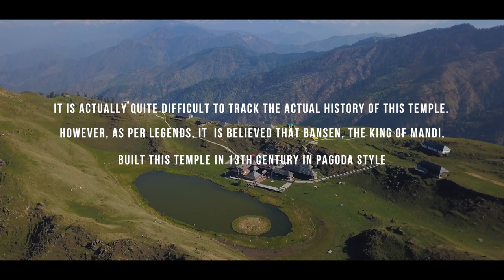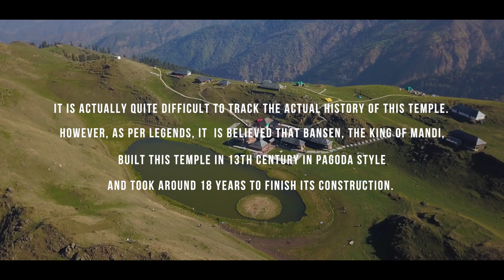PRASHAR LAKE | THE | FLOATING | ISLAND | DOCUMENTARY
Special thanks to HealingHimalayas for tirelessly running cleanliness drives across the arduous terrains of the greater and lower Himalayas. Their efforts are not only helping maintain the ecological balance but also creating awareness amongst the youth of our nation around the issues of climate change & waste management.

The lake is located at a height of 2730 m above sea level. With deep blue waters, the lake is held sacred to the sage Prashar and he is regarded to have meditated there. Surrounded by snow-capped peaks and looking down on the fast flowing river Beas, the lake can be approached via Drang. There is a round, floating island inside the lake.
It is actually quite difficult to track the actual history of this temple. However, as per legends, it is believed that Bansen, the king of Mandi, built this temple in 13th century in pagoda style, and took around 18 years to finish its construction.
It is believed that Sage Prashar meditated on the banks of this lake, hence it is named as Prashar Lake. Bhima, one of the Pandava brothers, had created the lake. The story says, after the Kurukshetra / Mahabharat war, Pandavas were returning with Lord Kamrunag. When they reached this place, Kamrunag loves the tranquil surroundings and decides to live here forever. So, Bheem (the strongest of the lot) rams his elbow on one of the mountains and creates a big dent in the land. This dent became Prashar Lake.